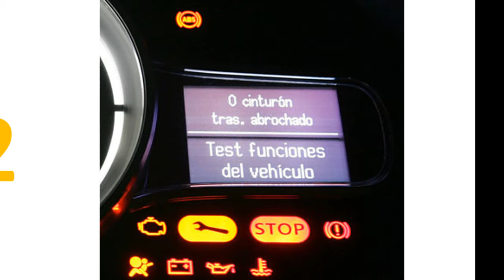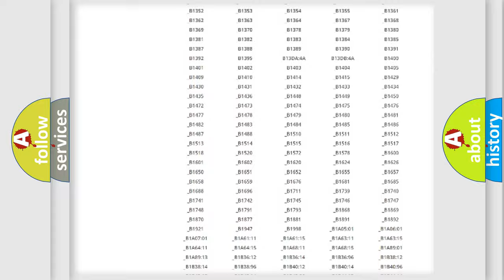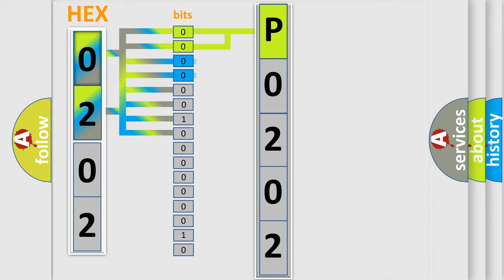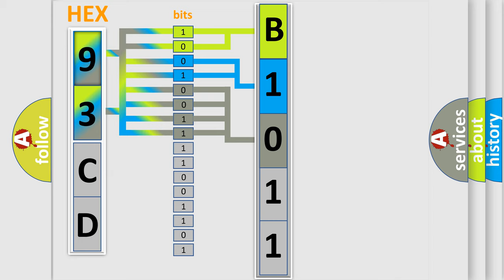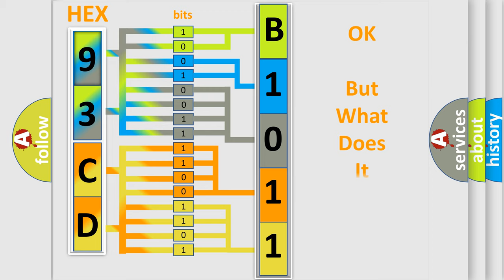DTC Saab P0202 Short Explanation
Contents:
0:21 Basic DTC analysis according to OBD2 protocol standard.
1:48 Insight into programming
2:58 A diagnostically understandable description of the Diagnostic Trouble Code
3:05 Basic error definition

Make:
Saab
Code:
P0202
Definition:
Engine Signal Failure - Signal Invalid
Description:
The Module receives over the CAN Bus from the Powertrain Control Module (PCM) that a monitored value is invalid.
Cause:
POWERTRAIN CONTROL MODULE (PCM) DTCS PRESENTPOWERTRAIN CONTROL MODULE (PCM) MODULE